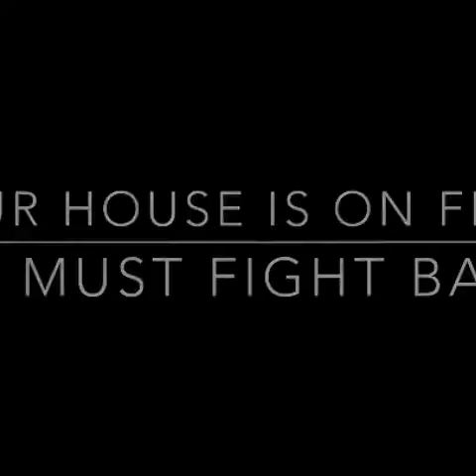Climate Strike Victoria!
Climate strike Victoria 2020! February 7th 12pm PST BC ledgislature!